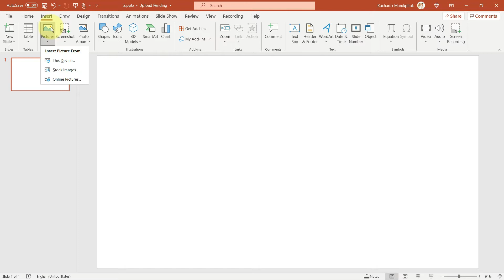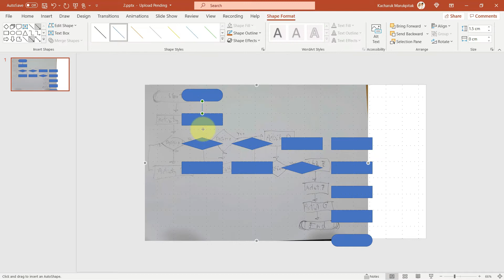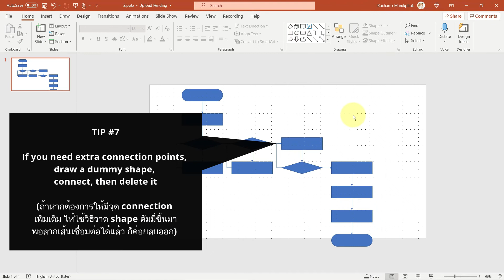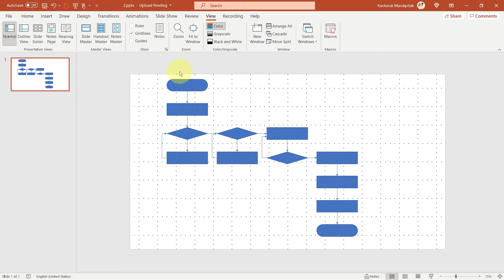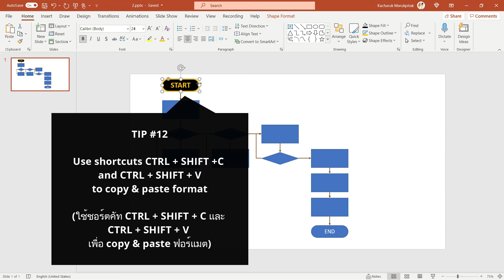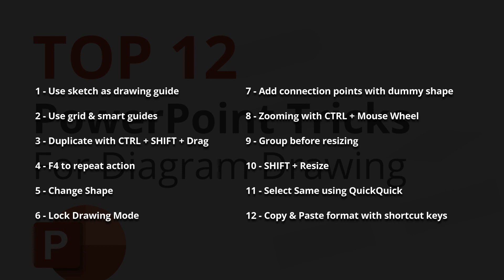Top 12 Tricks for Diagram Drawing | PowerPoint Tutorial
12 PowerPoint Tricks that will make it super easy to draw diagrams in PowerPoint!

🧾Video Chapters🧾
0:07 : #1 Use sketch as drawing guide
0:26 : #2 Use grid & smart guides
1:01 : #3 Duplicate with CTRL + SHIFT + Drag
1:15 : #4 F4 to repeat action
1:43 : #5 Change Shape
2:23 : #6 Lock Drawing Mode
3:13 : #7 Add connection points with dummy shape
3:31 : #8 Zooming with CTRL + Mouse Wheel
3:58 : #9 Group before resizing
4:10 : #10 SHIFT + Resize
4:34 : #11 Select Same using QuickQuick
5:48 : #12 Copy & Paste format with shortcut keys